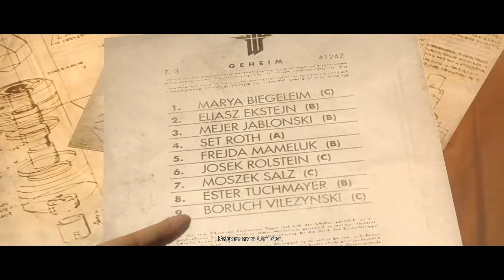Wolfenstein:The New Order #4 Захват верталетов,помощь соседям по убежищу.разгром конслагеря.